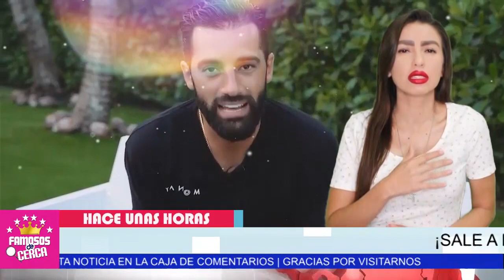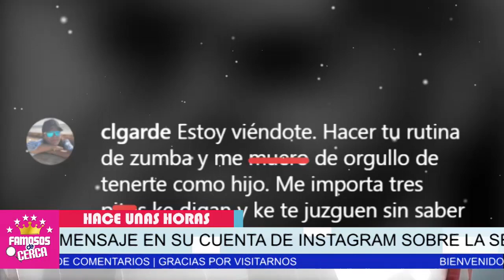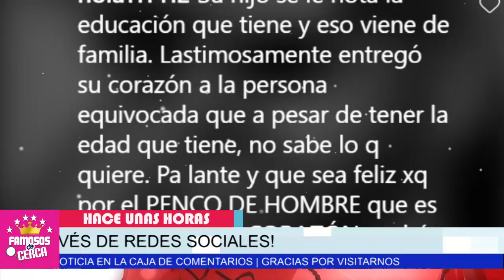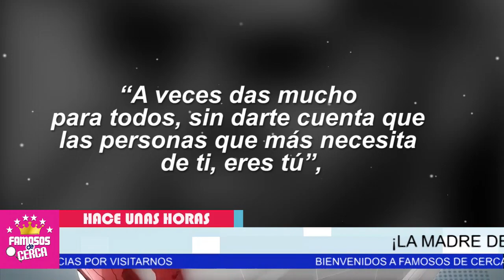⛔ 𝗨𝗟𝗧𝗜𝗠𝗔 𝗛𝗢𝗥𝗔 / Toni Costa 𝗥𝗘𝗖𝗜𝗕𝗘 𝗙𝗨𝗘𝗥𝗧𝗘 𝗠𝗘𝗡𝗦𝗔𝗝𝗘 De Su Madre ( 𝗛𝗼𝘆 ) 😱📌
Madre de Toni Costa SACA LAS UÑAS Por Su Hijo y lo Defiende a Toda Costa

 BIENVENIDOS!!!
chismes de farandula
escandalos
De primera mano
noticias
famosos mexicanos
mexico
el gordo y la flaca
estados unidos
farandula 2021
entretenimiento
farandula mexicana
chismes de famosos 2021
ventaneando
famosos
un nuevo dia
espectaculo
Hoy

adamari lópez 50 años
adamari lópez antes y después
adamari lópez 2020
adamari lópez y toni costa
adamari lópez delgada

 ¡ Por Esta Razón Mauricio Ochmann 𝗡𝗢 𝗦𝗢𝗣𝗢𝗥𝗧𝗢 𝗩𝗜𝗩𝗜𝗥 𝗠Á𝗦 Con Aislinn Derbez !